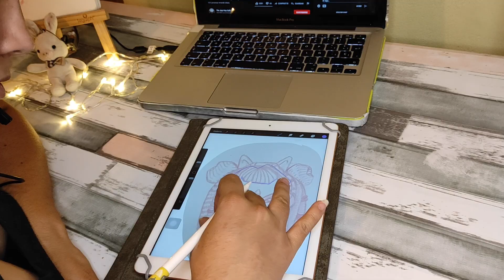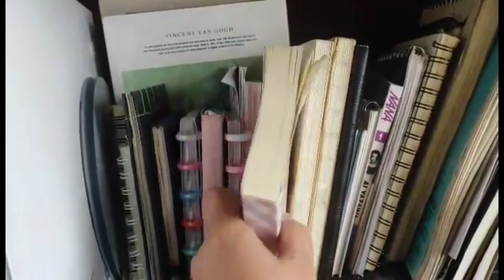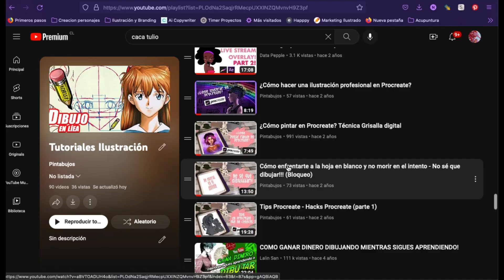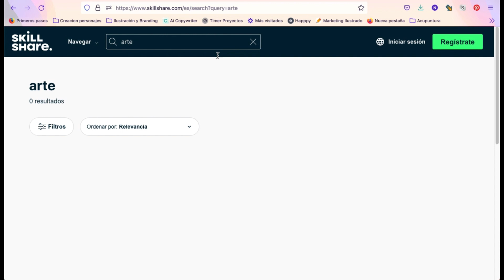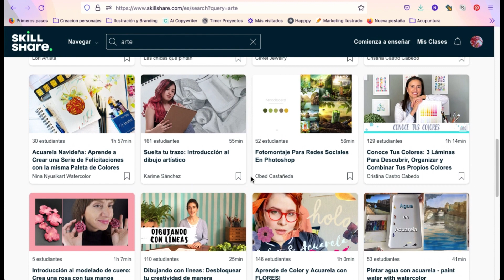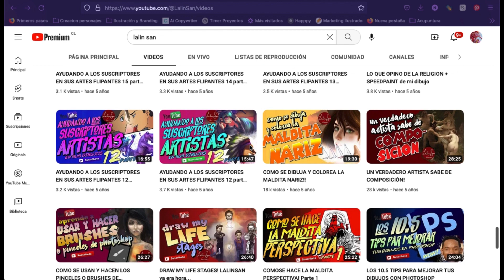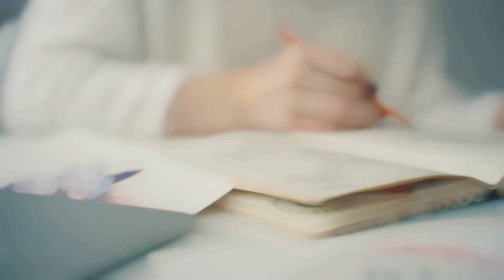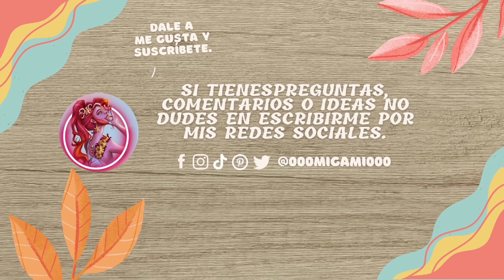Mis primeros pasos como ARTISTA AUTODIDACTA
🌸✍️Hay momentos en la vida en que tenemos que tomar una decisiones y en mi caso fue una decisión un tanto obligada por que ya había pasado por una carrera muy cara y mis viejos nunca me dejaron estudiar nada relacionado con la creatividad. 👩‍🎨🧑‍🎨👨‍🎨

💅A si que, cuando decidí estudiar por mi cuenta ya tenía como 30 años más o menos. Y aquí les cuento mi camino de autodidacta dividido en fases para que puedas revisar con que fase te identificas en estos momentos.

😊Recuerda que no importa en la fase que estés, lo importante es continuar💪

💋Muaksis para todos.

👉Si quieres ver el resultado final en mejor calidad, lo estaré dejando en mi Instagram. 🤳
Los resultados los voy subiendo los Domingos con una semana de desface, para que me tengan paciencia please. 🙏

📲Threds: Ahora tengo esta red social, puedes ingresar directo por medio de mi perfil en instagram. ( la estoy usando por que me siento bien a gusto escribiendo y me siento más libre para hablar, y es que yo soy un poco deslenguada y por aquí en YT me cuesta hablar así tan suelto jejejje XD)

🍡Que tengan un lindo fin de semana🍡

Muaksis💋